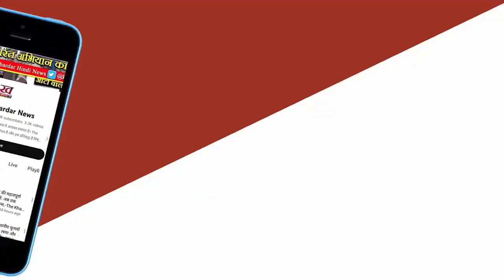REWA NEWS: Siddharth Tiwari ने विधायक Shyamlal dwivedi और Tiwari Lal के साथ भरा अपना नामांकन।